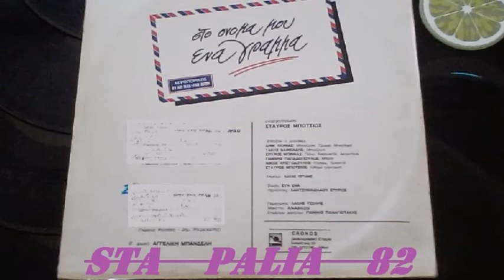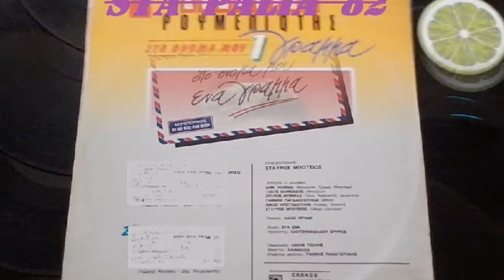ΔΗΜΗΤΡΗΣ ΡΟΥΜΕΛΙΩΤΗΣ - ΣΤ'ΟΝΟΜΑ ΜΟΥ ΕΝΑ ΓΡΑΜΜΑ.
LP 33R.P.M☆☆*☆*☆☆
CRONOS.REC♫'♪♫'♪♫'♪